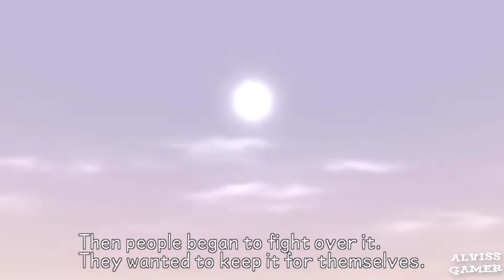Kingdom Hearts Birth By Sleep - Part 15 - Walkthrough - No Commentary